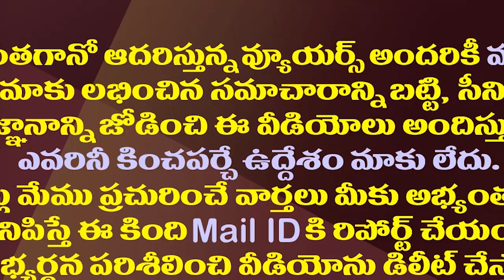మోడీతో మీటింగ్ ఎఫెక్ట్..పవన్ పై మొదలైన టీడీపీ అటాక్| TDP Media Started Targeting Pawan Kalyan.!